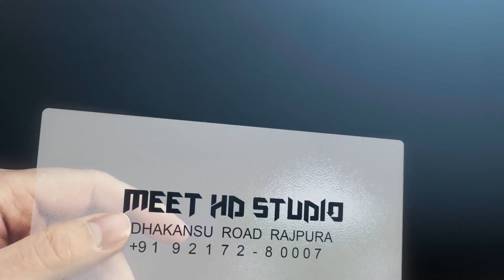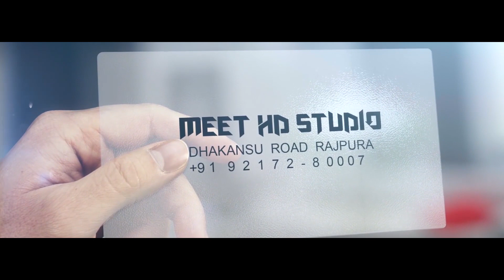Manga &Teena pre W